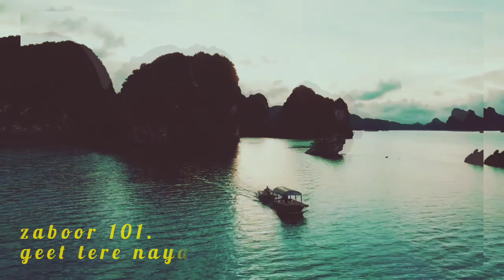Zaboor 101 | Geet Tere Nayaan Dey | psalm 101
Zaboor 101 | C | psalm 101

[ ALL ZABOOR ]

Zaboor1
Zaboor4
Zaboor15
Zaboor16
Zaboor16
Zaboor18
Zaboor19
Zaboor20
Zaboor22
Zaboor23
Zaboor24
Zaboor31
Zaboor32
Zaboor32
Zaboor37
Zaboor38
Zaboor40
Zaboor42
Zaboor45
Zaboor45
Zaboor46
Zaboor48
Zaboor5
Zaboor51
Zaboor62
Zaboor66
Zaboor69
Zaboor9
Zaboor72
Zaboor81
Zaboor84
Zaboor85
Zaboor86
Zaboor86
Zaboor90
Zaboor91
Zaboor92
Zaboor92
Zaboor95
Zaboor95
Zaboor96
Zaboor99
Zaboor100
Zaboor101
Zaboor103
zaboor104
Zaboor106
Zaboor108
Zaboor111
Zaboor118
Zaboor119
Zaboor121
Zaboor122
Zaboor126
Zaboor127
Zaboor130
Zaboor133
Zaboor136
Zaboor139
Zaboor141
Zaboor143
Zaboor145
Zaboor145
Zaboor148
Zaboor150

Anum Ashraf,  Hammad Baily,  Zubin Ernest,  Ernest Mall,  Anil Kant, Subhash Gill, Arif Roger Bhatti, Ghulam Abbas,  Francis Feroz,   Tehmina Tariq,  Muhammd Ali,  Sam Sahotra,  jesus christ